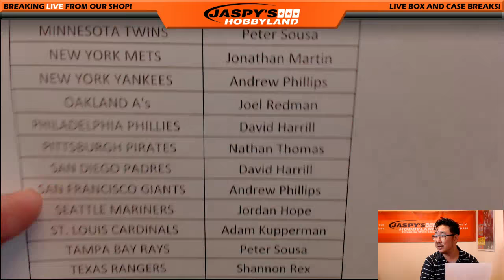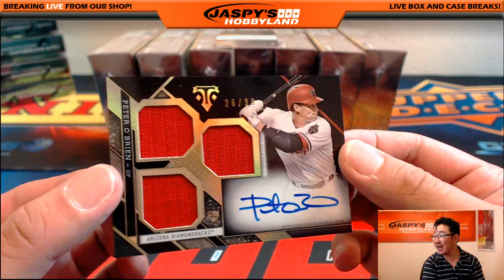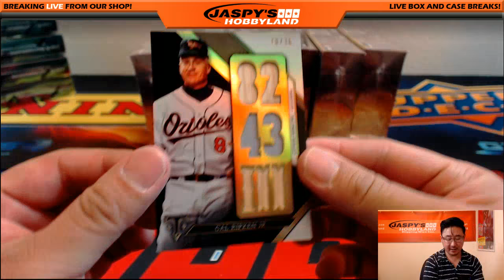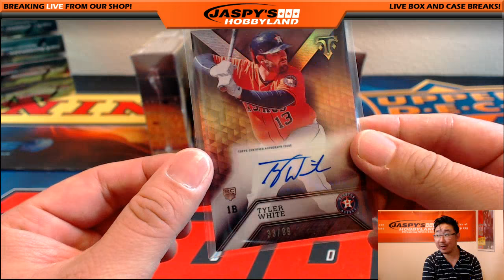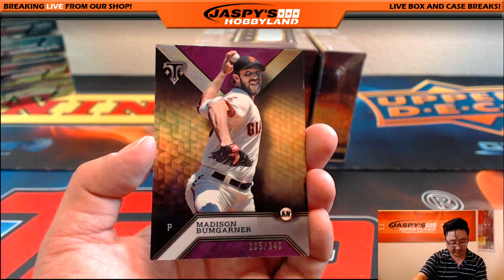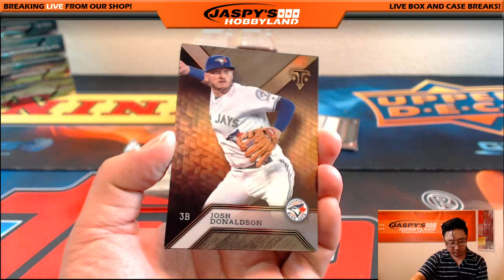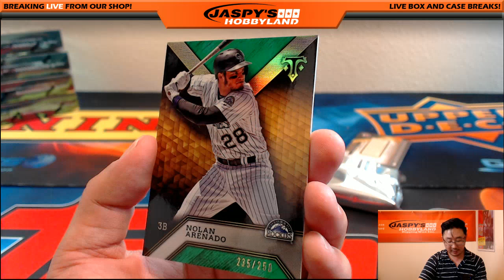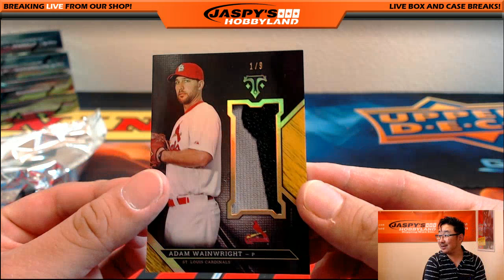DECA AUTO BOOK! - 09/29/16 [9Box (inner) PICK YOUR TEAM] #4 - 2016 Topps Triple Threads MLB Baseball